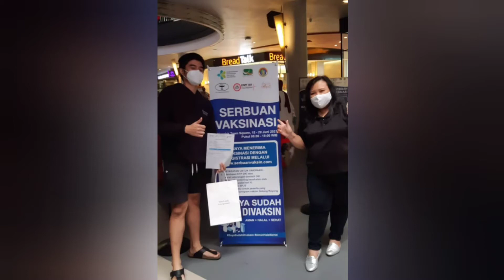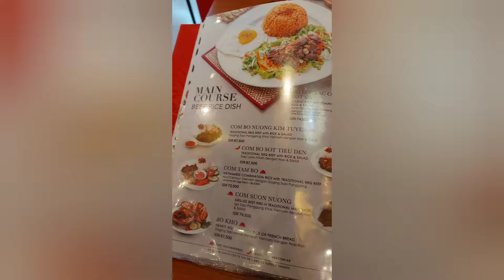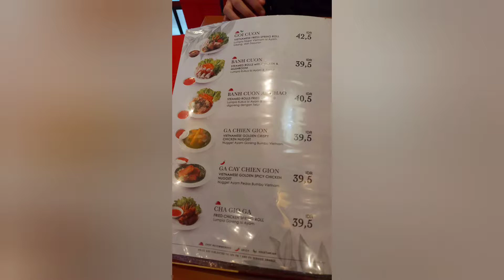Aku & keluarga lagi makan siang di Resto VIETNAM DO AN CITOS guys